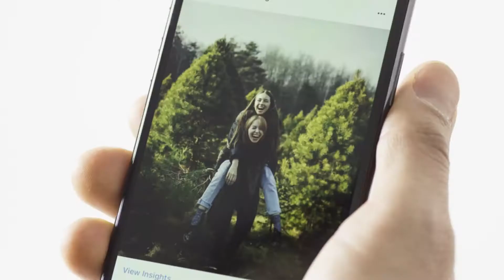ఈ ప్రపంచ ప్రఖ్యాతి చెందిన ధనవంతులు మీకన్నా సాధారణ జీవితం గడుపుతారు ..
Billionaires – Every one of us have a bucket list of what we will do if we get rich, yes some want to travel the world, some would want to buy luxury cars, some might have planned to build bungalow, shop, eat, party and the list is never ending.

But do you know few billionaires who are rich and can afford anything and everything under the sun but they lead a rather simple life over the lavish life. You must be thinking are they fools I mean why to even work and lead a simple life when you can enjoy a lavish life. But these Billionaires follow simple living high thinking policy.